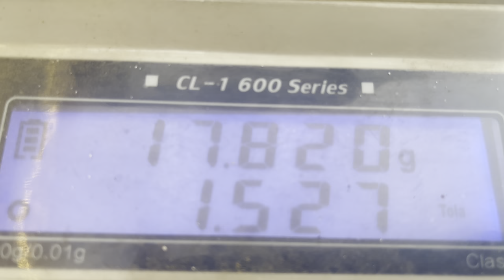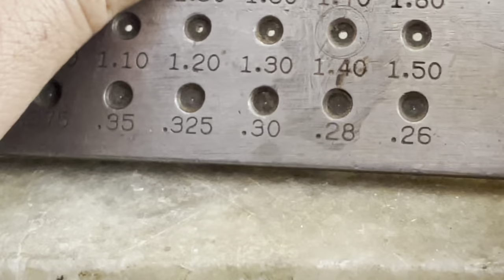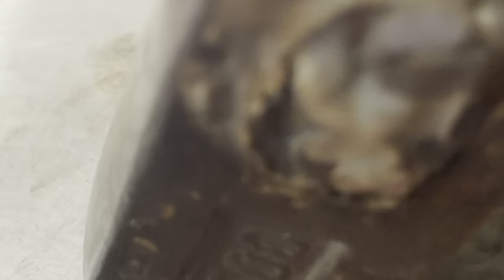How the gold bracelet is made | gold bracelet making | imagine to make yourself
Do you like to make bracelet by hand without Machine?
Do you have scrap Gold,silver,copper,other metals at your home ?
Do you need guide for making bracelet ?

Can you imagine if you make this bracelet by yourself,

 What was the best point in this video ? never forget to comment.
I have separated video with different chapter you can check this
 Chapters
0:00 - weight of gold
0:32 - Melting scrap gold
1:18 - using drawplate to make gold rope
2:10 - cutting the gold ring
4:25 - soldering the ring
5:11 -hammering gold bracelet for perfect shape
7:40 -making hook for the bracelet
8:30 -cleaning bracelet
9:04 - final of bracelet

If you have any question than click my Instagram link in channel.we can chat 💬 there.